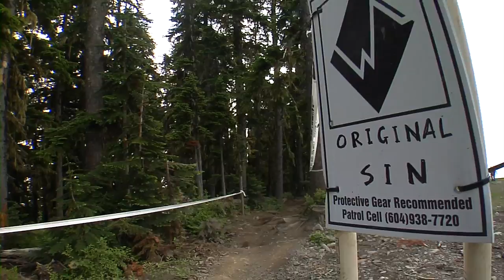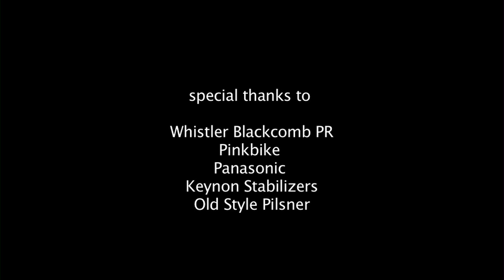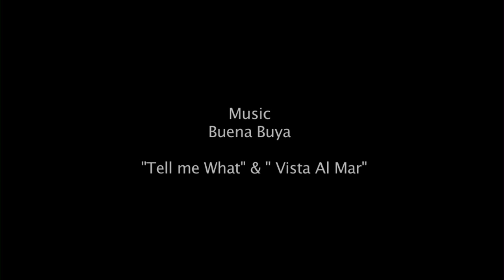Crankworx 2010 day 2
Greg Watts riding downhill in Whistler Mountain Bike Park